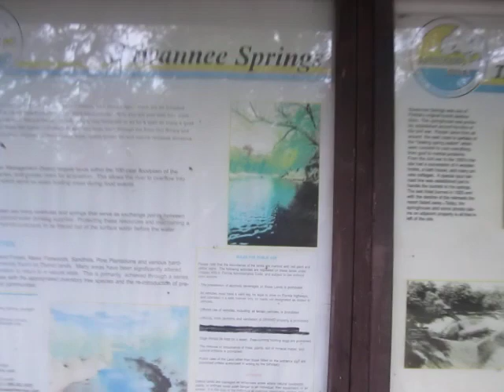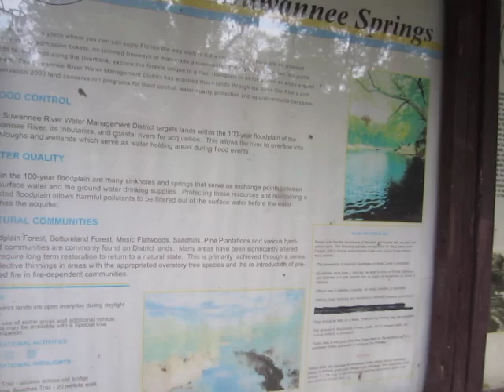Florida Aquifer Being Sucked Dry as Planet Heads Down a Sinkhole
We're going to let Erik take over the reins of this rant from the historic Suwanee River in Live Oak, Florida.